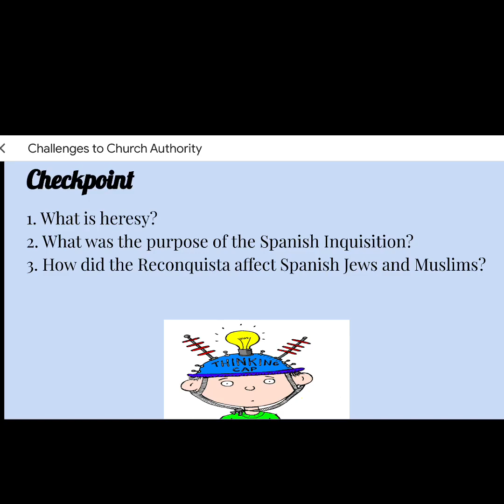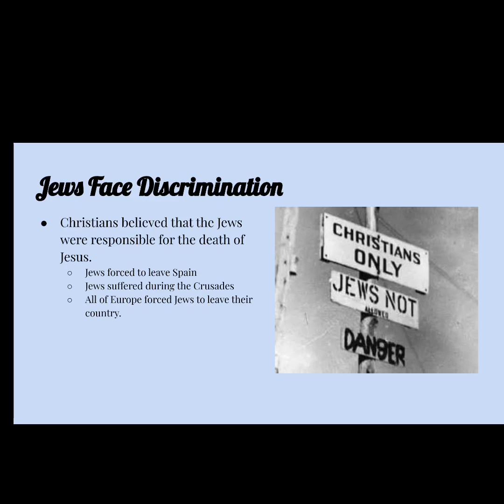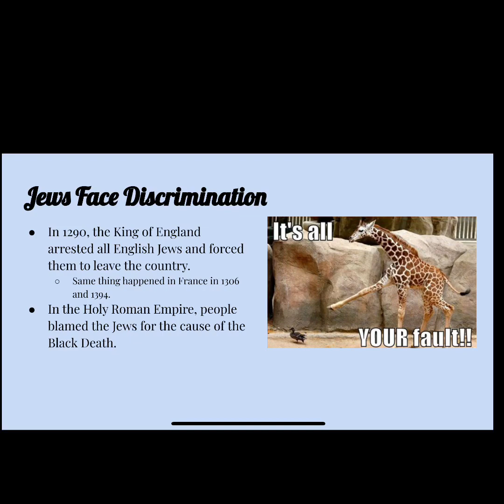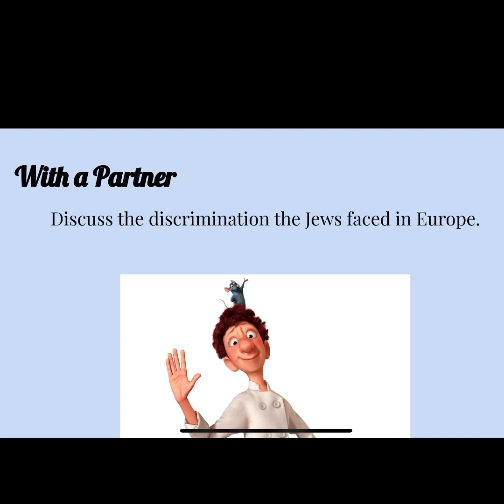Discrimination of the Jews in the Middle Ages